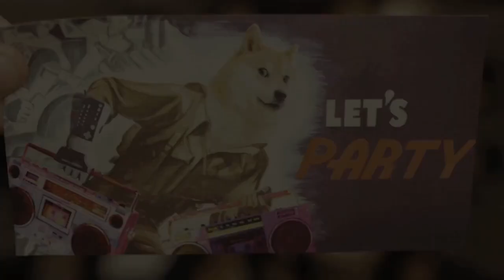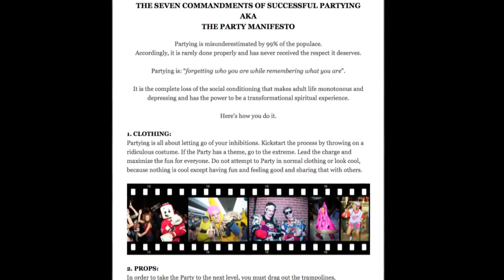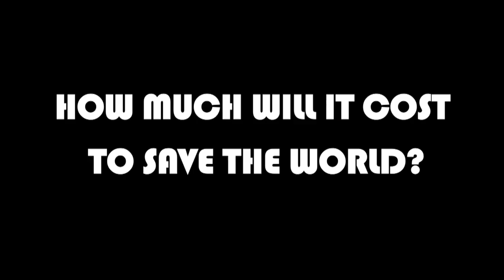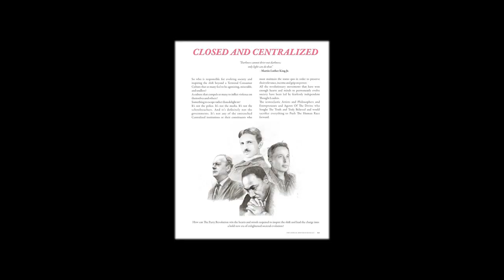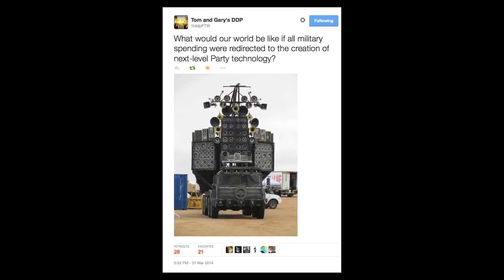Ethereum / Ðogecoin Peace Bonds to Save The World!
As prophesied since this video was originally created three years ago (before Ethereum had even launched), we're going to issue 1,000,000 Peace Bonds on the Ðogecoin blockchain in order to Wage Peace on an unfathomable scale, in a successful bid for the soul of humanity!

A brief rundown of the events precipitating:

1.
"Once again, the fates are conspiring in defense of the Cosmic Order... En route to San Francisco to ensure that Ðogecoin and Ethereum are finally bridged and ÐOGE ascends to become "The Future Of All Trade And Commerce."

2.
This will ALSO allow for the issuance of 1,000,000 "Peace Bonds" to finance our Grand Unification Tour, which will unite the world in celebration, earn us the Nobel Peace Prize for Partying and usher in a new era of Peace and Prosperity:

3.
Made it safely to San Francisco. Ðogethereum Imminent!

4. The calm before the Ðogethereum storm: chatting Crypto / QuantumConsciousness with the best folks in the known universe...

5.
Full details of the Ðogecoin / Ethereum (Ðogethereum) bridge (and mobile art project) are finally revealed!

Which may explain why ÐOGE is up 35% today and just broke 1 Billion CAD total market capitalization!

The vids below delve deeper into Truebit's plans to bridge the Great Divide, Decentralizing charity with Giveth's Griff Green and a great impromptu chat with Holly Chang about Ðoges, Ðomestication of the body / mind / spirit and why Ðogecoin is our last, best hope to unite humanity and Save The World!

And!

A lovely anecdote about just how much the world's most intelligent human Vitalik Buterin loves Ðogecoin)